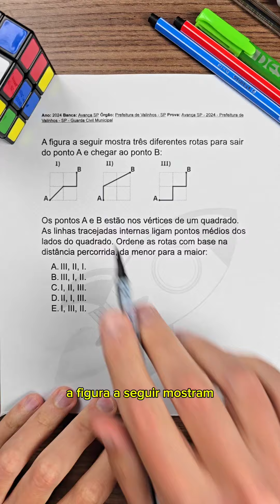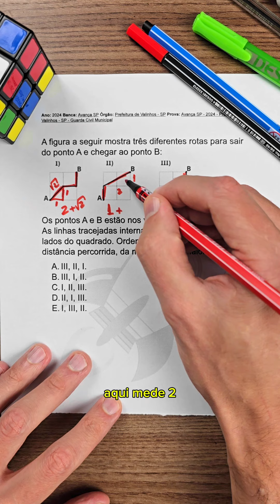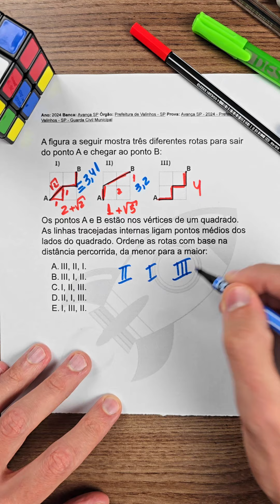Questão de concurso Geometria